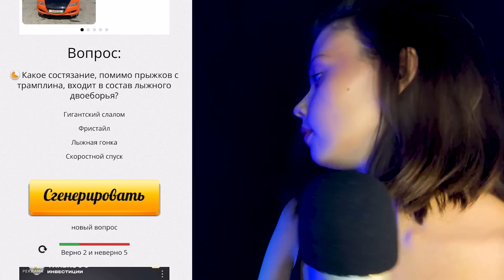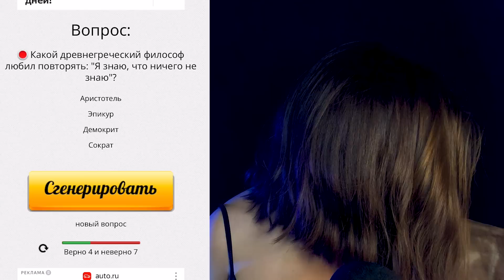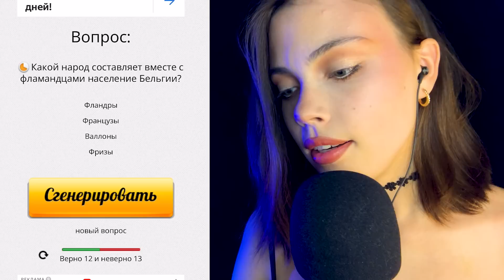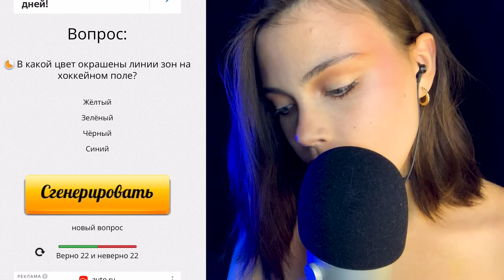АСМР ТЕСТ НА ЗНАНИЯ \\ отвечай вместе со мной!!! \\ шёпот, болталка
Всем привет! 🤍Меня зовут Анна Фонгерд :)
Сегодня в видео вместе будем отвечать н вопросы :)
инста | телега: annafongerd
Что такое АСМР? АСМР-Автоно́мная се́нсорная меридиона́льная реа́кция. Проще говоря, на ютубе есть много роликов для того, чтобы зритель расслабился, успокоился, испытал положительные эмоции и просто заснул. В основном, в асмр видео присутствует шёпот и\или мягкая речь, постукивания, скрежет, шуршание, персональное внимание, касания и т.д. Неотъемлемой частью асмр являются ролевые игры: макияж подруге, прием у врача, психолога, косметолога, парикмахерская и прочее. Для каждого человека есть персонально любимый тригер(звук, от звучания которого мурашки). Я уверена, на моем канале ты обязательно найдешь его!
quiet voice, russian whispering, personal attention, facial analysis, examination, allergy test, touch, asmr doctor, doctor, doctor's appointment, asmr allergist, asmr tests, асмр болталка, шепот, близкий шепот